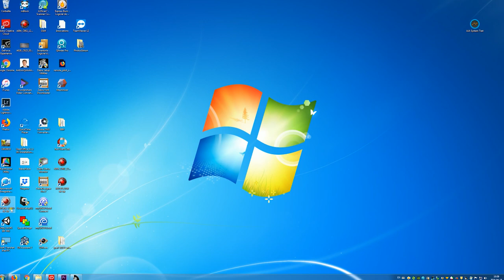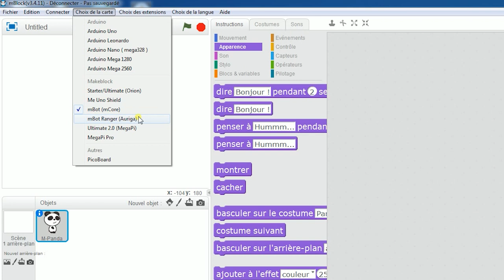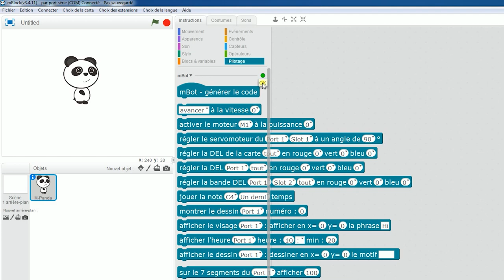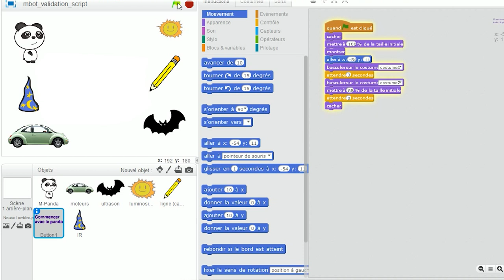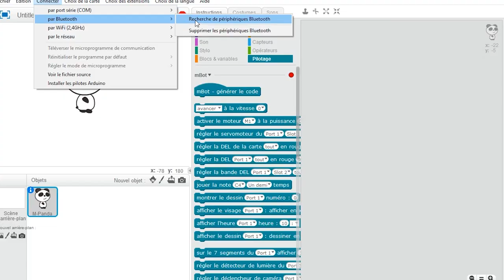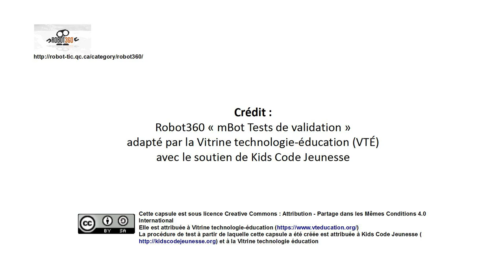Test du robot mBot et de la connexion Wifi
Tout en initiant à Scratch, cette capsule présente les tests de bon fonctionnement d'un robot mBot (idem pour Ranger) et de sa connexion au programme mBlock via Wifi. Aide et programmes de validation

Ces fichiers sont présentés dans la diapo 8 de la présentation de Récit